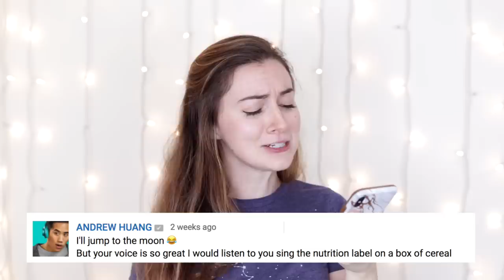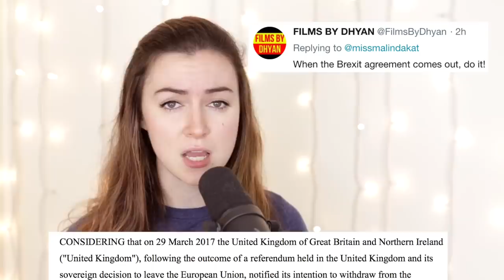You'd really listen to me sing that??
Mix by Johnny Deltoro

Pippa Hillebrand
BlueEyes
Inge Greis
Alastair Emmett
Richard Aukema
Jessica Hamilton
Jack Hendrick
Fredrik Boström
Dylan
Fr. Joe Fessenden
Joe Palko
Kelsey Sanders
Brett Smith
Zechariah Barrett
Kris
Lyndsie Stearns
DJ Braiser
Ben Shaub
Marcel Laudiek
Cody Agne
Will Cole
Ruben Wikhaug
Rachele McKelly
Jonathan Isip
Mariah Fyock-Williams
Whitney Dodson
Alex Molloy
Jay WATIC
David Checketts Music
Chewy Shaw
Ashley Coote

Richard Aukema
Fredrik Boström
Will Cole
Whitney Dodson
Fr. Joe Fessenden
Mariah Fyock-Williams
Mimi Ginsburg
Marlo Delfin Gonzales
Pippa Hillebrand
Jonathan Isip
Rachele McKelly
Allex Molloy
Courtney-Ashley R.C
Kelsey Sanders
Ben Shaub
Chewy Shaw
Lyndsie Stearns
Mary Hall Surface
Kris Vasicek
Dylan Wakser